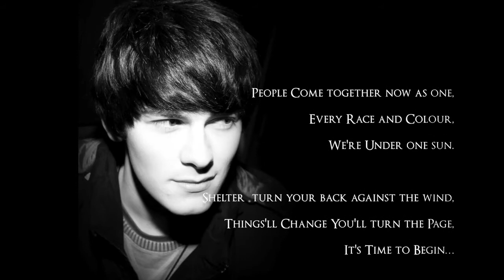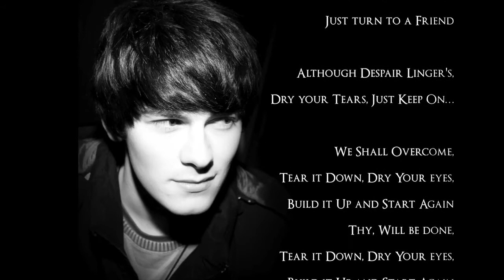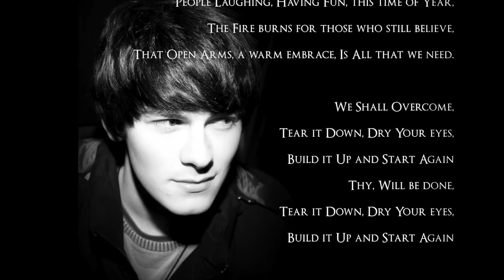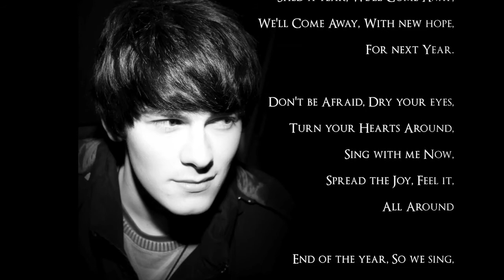We Shall Overcome - Holiday Song from Brad Kavanagh and Tasie D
Não temos contato com o Brad, somos apenas um fã clube!
We don't have any contact with Brad, we're only a fan club!